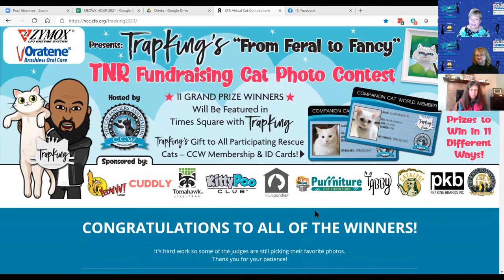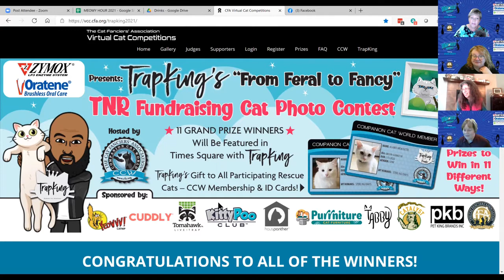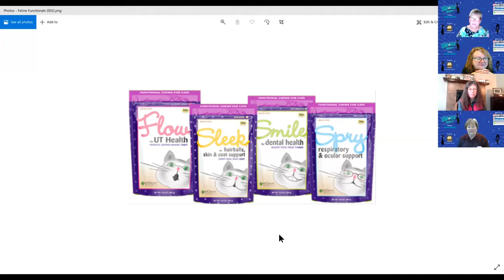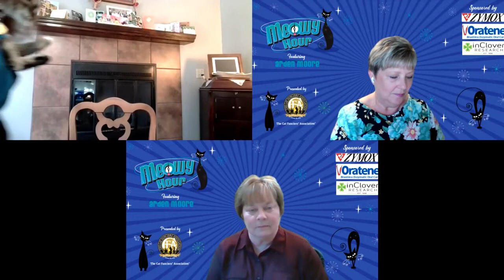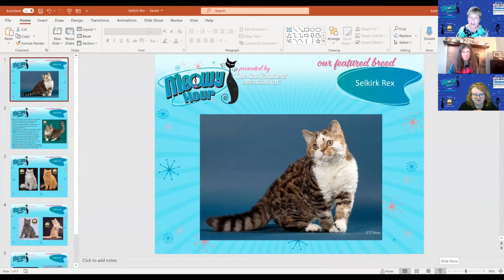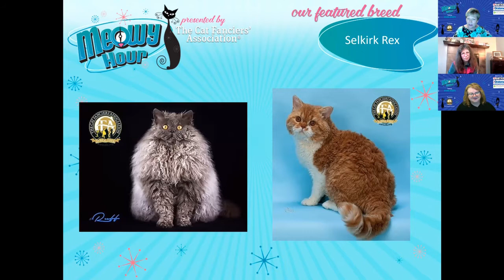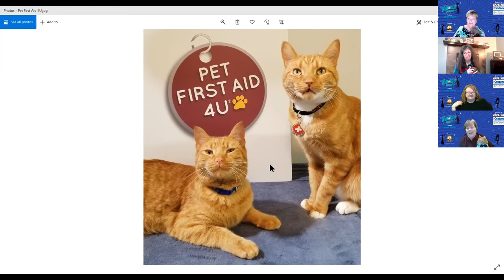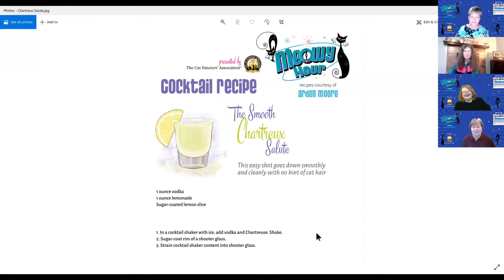3/3/2021 Meowy Hour with guest Allison Hunter-Frederick. Feature breed Selkirk Rex.